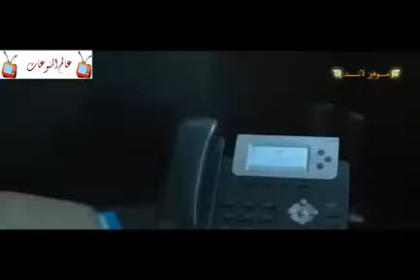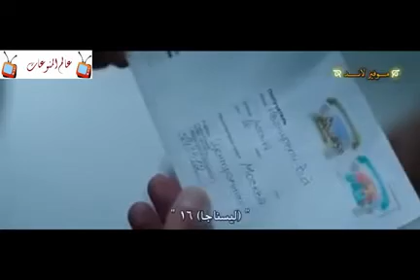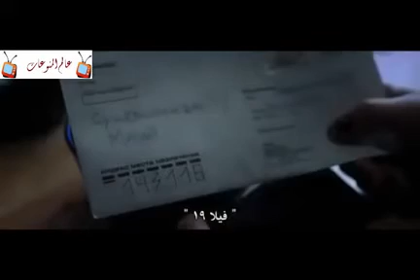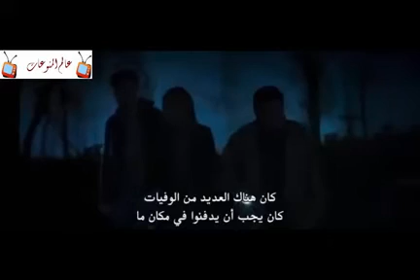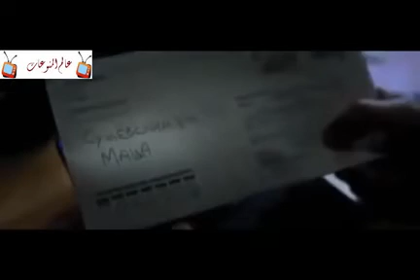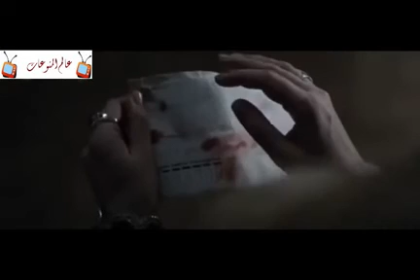لعشاق افلام الاكشن و الجنس اقوى افلام الاكشن 2019مترجم كامل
ادعمنا تعليق بآرائكم و اذا كان لديكم اي فيديو مقترح لنعمل على نشره لكم

اقوى افلام الاكشن-أقوى أفلام الأكشن-عشاق افلام الاكشن و الجنس-أقوى افلام الأكشن و الجنس-فيلم أكشن 2019
اقوى افلام الاكشن و الرعب